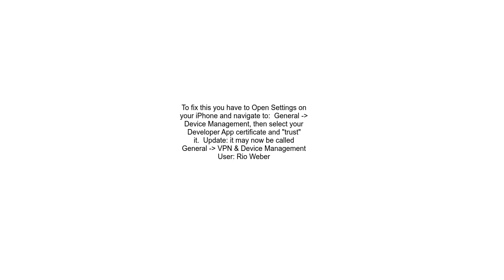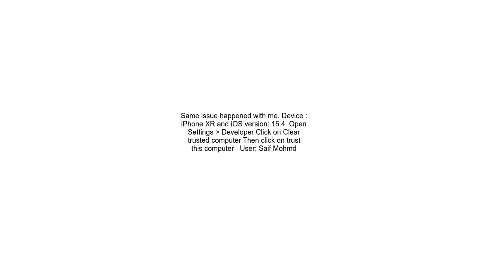Could not run buildiosiphoneosRunner app on Try launching Xcode and selecting &quot;Product &gt; Run